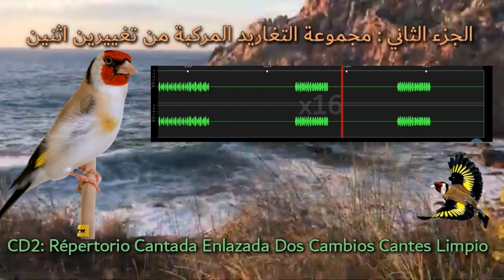الجزء الثاني: مجموعة التغاريد المركبة من تغييرين اثنين CD2 : Répertorio Cantada Enlazada Dos Cambios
الجزء الثاني: مجموعة التغاريد المركبة من تغييرين اثنين CD2 : Répertorio Cantada Enlazada Dos Cambios Cantes Limpio

تابع أيضا:
- سلسلة من اللقاءات مع كبار المواليع حول تجاربهم عن تربية طائر الحسون والكناري وهجينهم من تغذية وعلاج و تغريد وتكاثر. حتى نصل بالمربي الى مرحلة التربية الاحترافية:

-سلسلة تحتوي على العديد من التغاريد المركبة الخاصة بمدرسة مزكان؛ والتي تم اختيارها بعناية.حتى يتمكن المربي من تسميع طيوره اللغة التي تناسبه وتنال اعجابه من بين التغاريد الموجودة في القائمة أدناه

-سلسلة تحتوي على فوائد و معلومات مهمة حول طائر الحسون و هجينه و بعض نصائح الضرورية للمولوع في كل ما يخص التربية والتفريخ و التلقين و غيرها

-سلسلة تحتوي على مجموعة من الفيديوهات المتخصصة في مجال شرح قانون تغاريد الكوبية الاسبانية.حتى يتمكن المربي من فهم هاته التغريدات ويكتسب فن التعرف عليها والتفريق بينها

يسعدنا طرح استفساراتكم  حول تربية الحسون  و هجينه بصفة عامة ليتم الاجابة عنها : )

الحسون المغربي
الحسون mp3
الحسون الكوبرية
الحسون الويداني
chardonneret الحسون
تغريد الحسون download
تغريد الحسون mp3
الحسون jilguero
الحسون mp3 تحميل
mp3 تغريد الحسون
طائر الحسون mp3
غناء الحسون mp3
بتبتة الحسون mp3
تغريد الحسون mp3 تحميل
الحسون
البندوق
طائر الحسون
Chardonneret
chardonneret maroc
chardonneret mp3
chardonneret chant
chardonneret algerie
c est quoi chardonnerets
chardonneret d'algérie
chardonneret d'espagne
chardonneret d'europe
chardonneret d'ukraine
chardonneret en espagnol
le chardonneret
le chardonneret en arabe
le chardonneret chanteur
le chardonneret livre
chardonneret élégant chant mp3
chardonneret france
chardonneret khalwi
chardonneret livre
l'oiseau chardonneret
chardonneret mp3 download
chardonneret pdf
chardonneret royal
chardonneret rare
chardonneret race
chardonneret sauvage
chardonneret sauvage dans la nature
chardonneret sauvage en cage
chardonneret suisse
chardonneret tunisien
chardonneret usa
chardonneret widani
chardonneret widani maroc
chardonneret 2020
jilguero
jilguero blanco
jilguero malaga
jilguero americano
jilguero argentino
jilguero a cante limpio
jilguero a cante campero
cantando a jilguero
jilguero cantando
jilguero canto
cd jilguero
cd jilguero cante limpio
cd jilguero copia malaga
cd jilguero mp3
jilguero definicion
jilguero español
el jilguero
el jilguero trailer
jilguero limpio
jilguero no canta
jilguero o jilgüero
jilguero pio